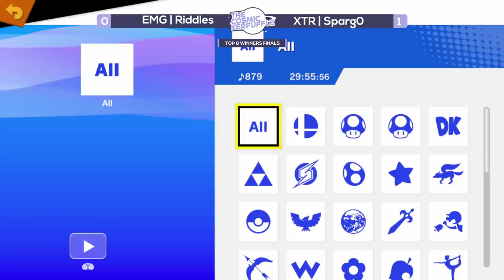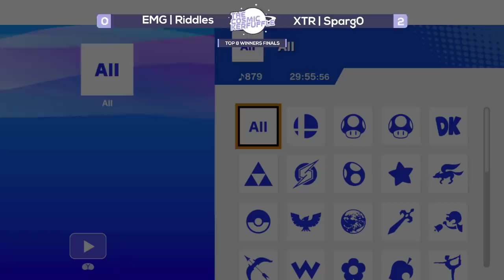Cosmic Kerfuffle SSBU - EMG | Riddles (Terry) Vs. XTR | Spargo (Cloud) Smash Ultimate Winners Finals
The Cosmic Kerfuffle is an Online Smash Bros. Ultimate Tournament Hosted by Cosmos